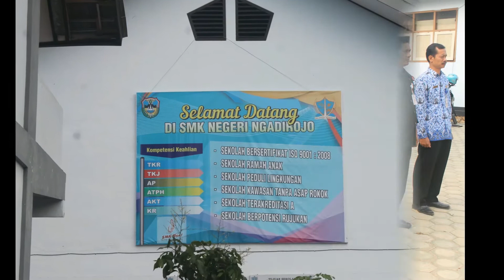Terima kasih Guru - TKJ Media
Terima kasih Guru
Video kreasi siswa SMKN Ngadirojo Pacitan, ungkapan terimakasih kepada bapak Ibu Guru.

Penanggungjawab : Hari Wowok
Sutradara : Wahyu Tri
Mixer : Septa Eka
Editing : Wangsit Aji